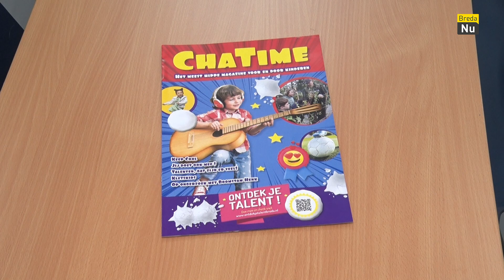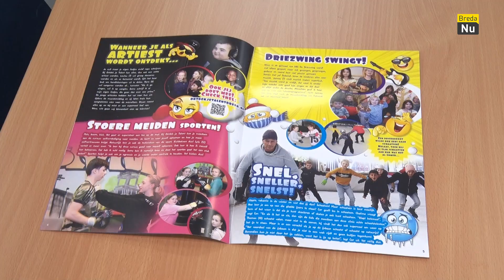ChaTime brengt nieuwe editie uit | Breda Update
Afgelopen woensdag kwam er een nieuwe editie van het Bredase kindermagazine ChaTime uit. Samen met de Nieuwe Veste werd er een editie gemaakt rondom het ontwikkelen van talenten bij kinderen.